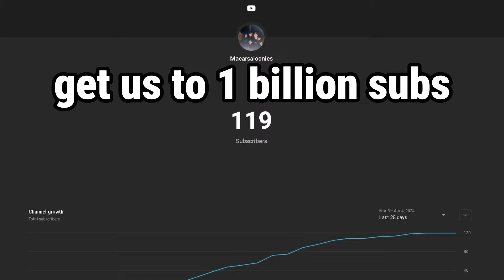We dropped a Ping Pong table off a forklift…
Materials needed:
- Forklift
- Ping Pong Table